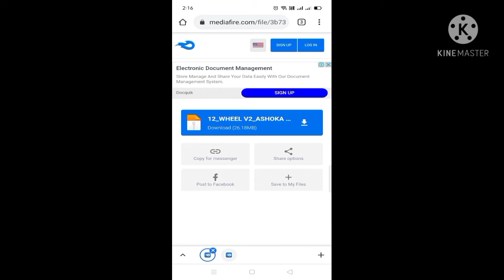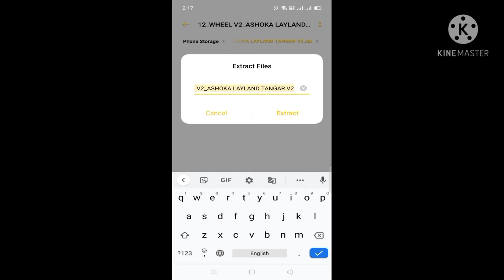Kerala HP Petrol Truck Mod For Bussid